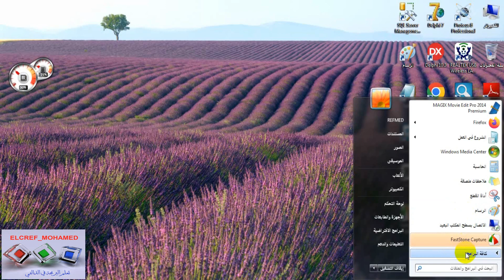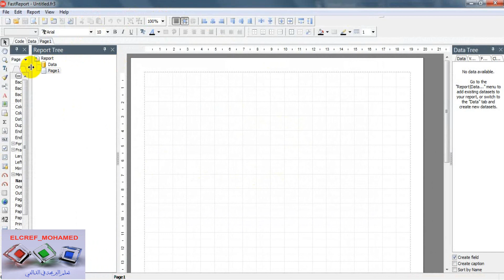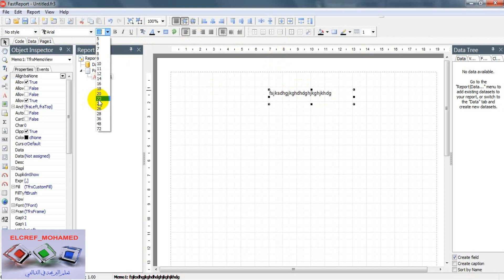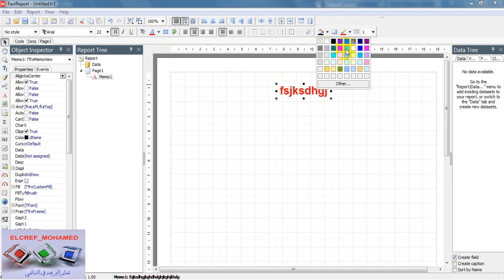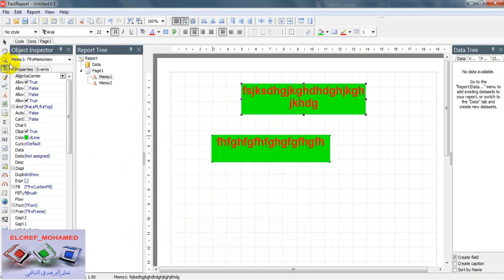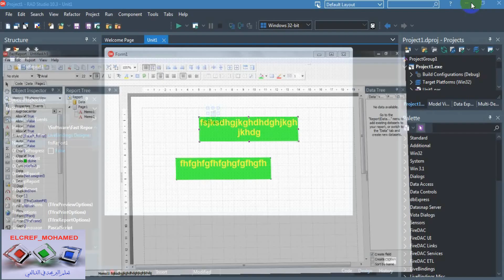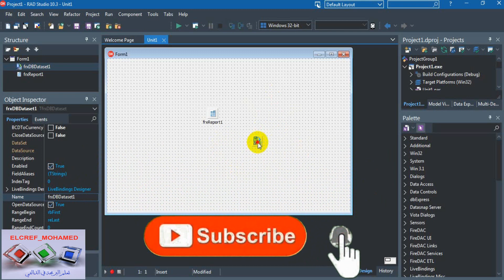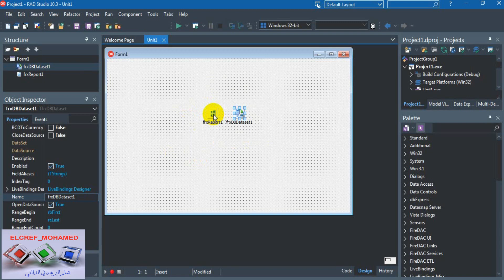التعرف على كيفية استخدام فاست ريبورت للطباعة في الدلفي-الجزء الاول║FastReport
في البداية مقدمة لفاست ريبورت والتعرف على بيئته وكيفية التعمال معه في الدلفي واستخدام المكون الخاص به مع انتظار تطبيق قواعد البيانات عليه في الدروس القادمة ان شاء الله .